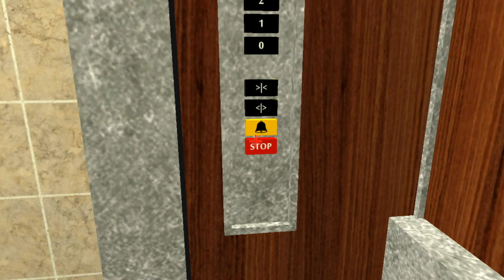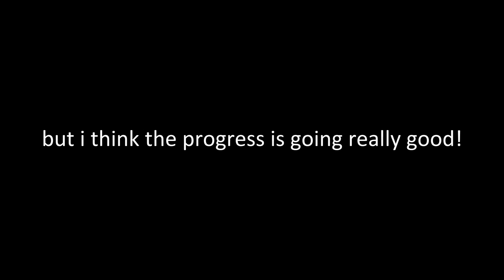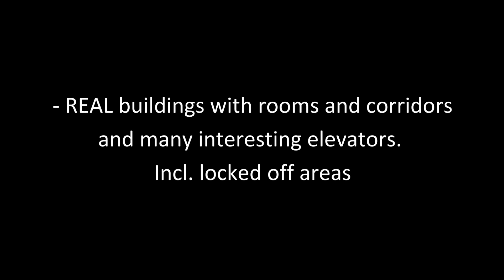ElevatorSim game, 3D Elevator in Unity, 3ds max model, C# code (WIP Update #2)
This update isn't really new, just forgot to make a video of it untill now
This elevator is an original 1968 Thrige-Titan-Wedoe's :P